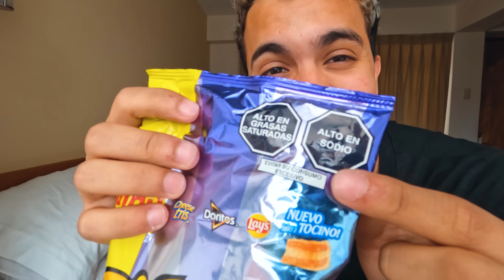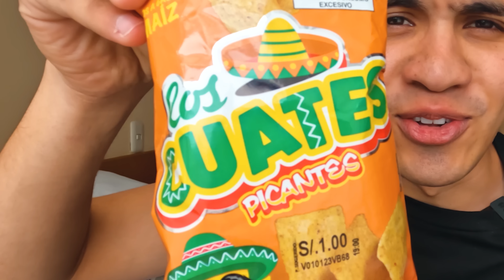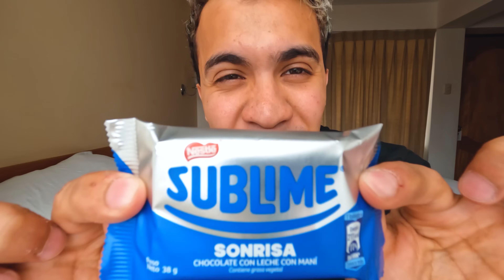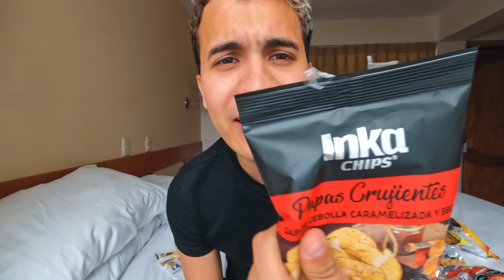PROBANDO DULCES del PERÚ 🇵🇪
Dulces con mensajes de advertencia! jajaja